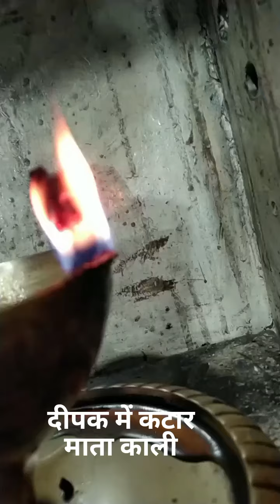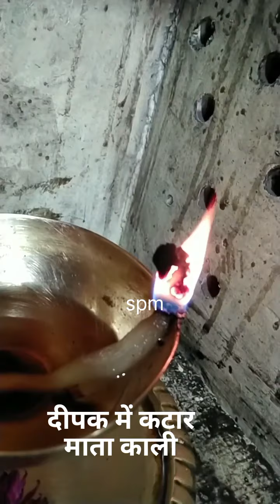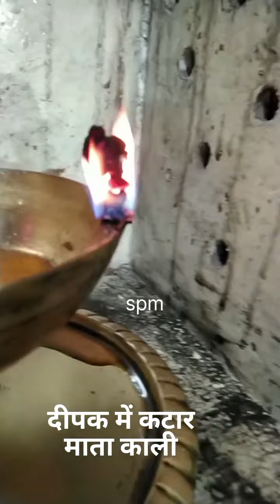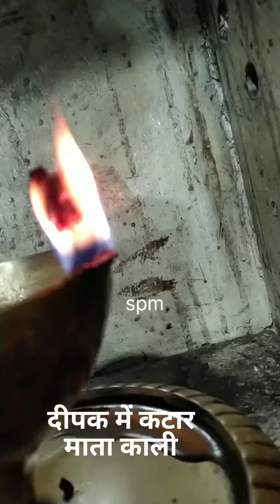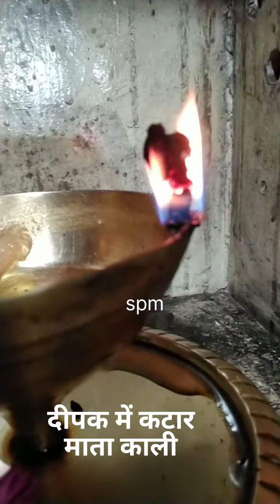दीपक में मिले ये संकेत तो माता काली की कौन सी शक्ति प्राप्त होगी ?